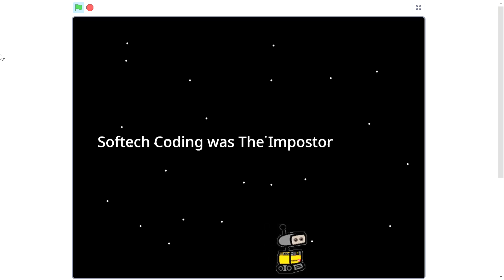Among Us - Wall-E edition! - An Animation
Dang it, the crewmates won :)